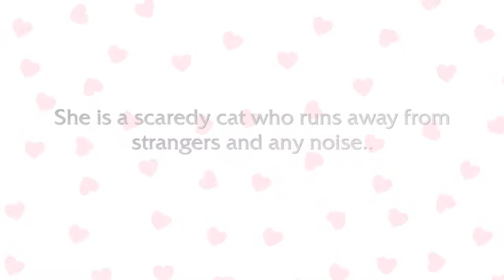Mackerel Tabby Cat - Lulu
My second cat Lulu who is a Mackerel Tabby cat who was on verge of euthanizing at vets but i rescued her and now she is inseparable. She is addicted to me and always remain close-by. She misses and meow a lot if she does not see me at home. and sits on me as soon as i get seated...